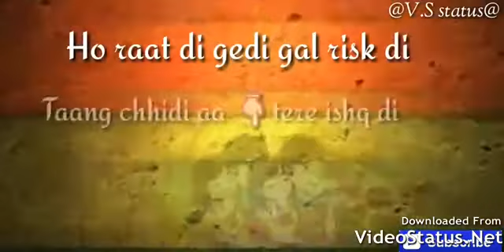😍Raat di gedi gal risk di😘|| Diljit Dosanj || WhatsApp 30 sec status video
RAAT DI GEDI, Diljit Dosanj